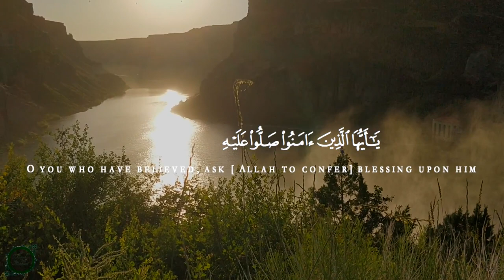SURAH AL AHZAB Verse 56 Recited By Ubayd Rabbani